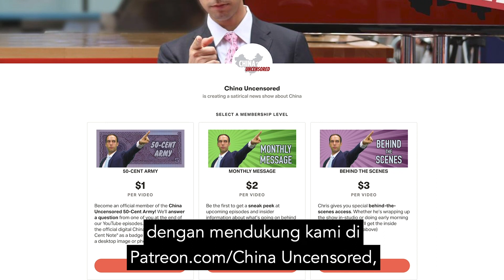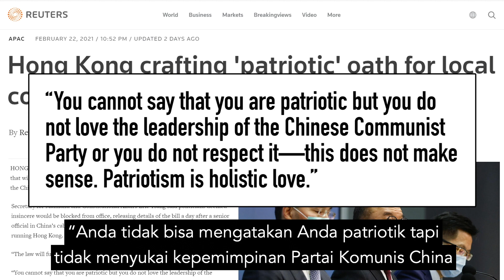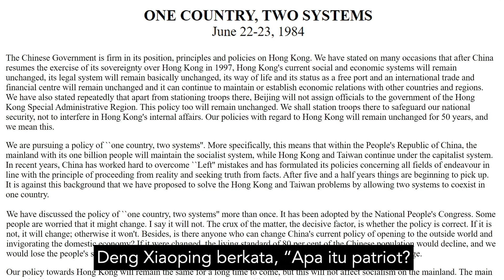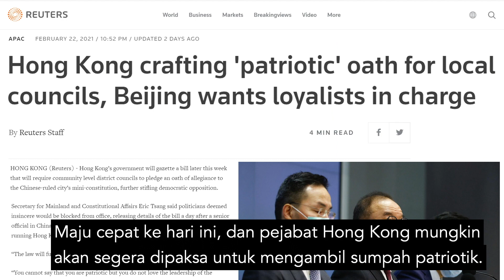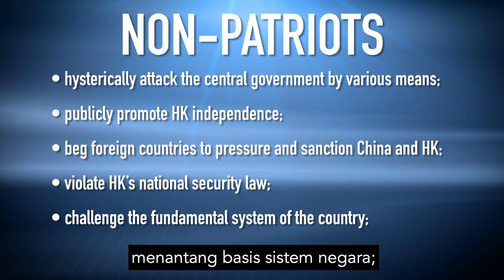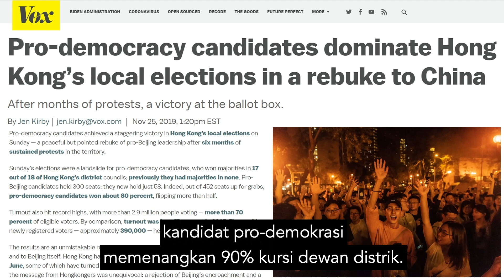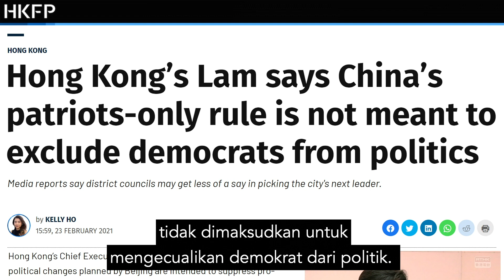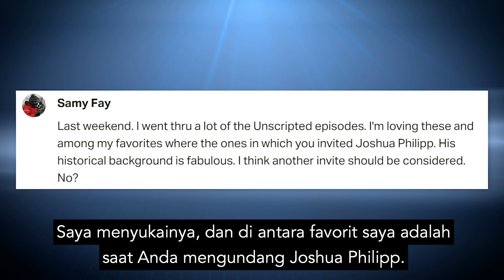China Menuntut Hong Kong Untuk "Lebih Patriotik"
China menuntut Hong Kong menjadi lebih "patriotik". Dan Kepala Eksekutif Carrie Lam berpikir itu ide yang bagus! Tapi ini berita Hong Kong yang buruk. Partai Komunis China bersiap untuk menghancurkan sisa-sisa demokrasi terakhir di Hong Kong. Satu Negara Dua Sistim akan benar-benar mati.